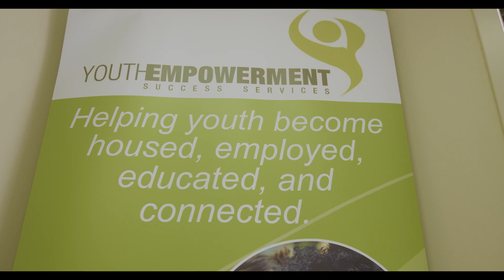Home For The Holidays With Y.E.S.S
This is a mini-documentary I shot for a Non - Profit organization called Youth Empowerment Success Services Home For The Holidays Event. Go to their website and show them some support.